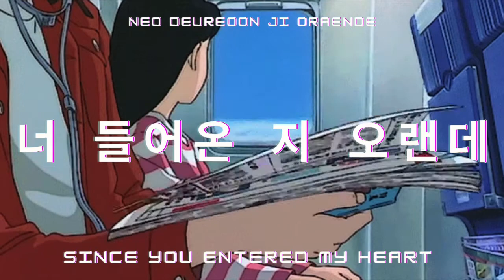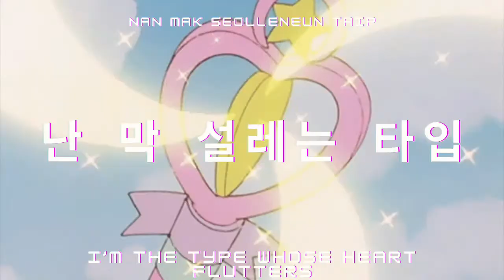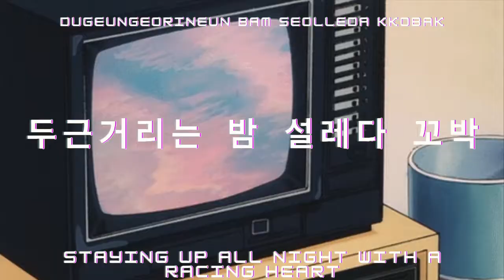My Type- Takeuchi Miyu (Visual Lyrics Video)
This is a fan made lyric video of My Type by Takeuchi Miyu!

Anime Featured: (at least the ones I know of)
Inuyasha, Sailor Moon, Yu Yu Hakusho, Ranma 1/2, Whisper of the Heart, Maison Ikkoku, Ocean Waves, Kimagure Orange Road, Slam Dunk, Neon Genesis Evangelion, Urusei Yatsura.